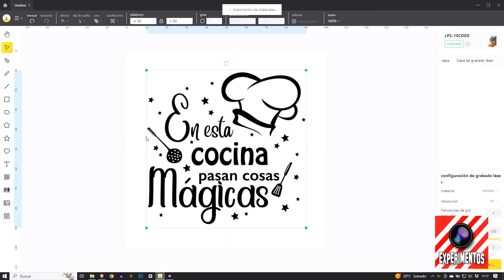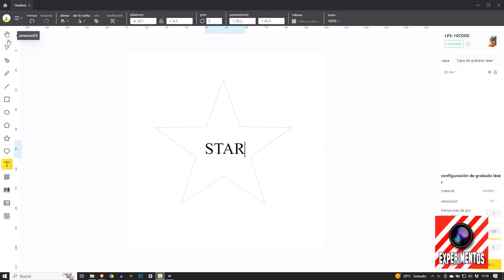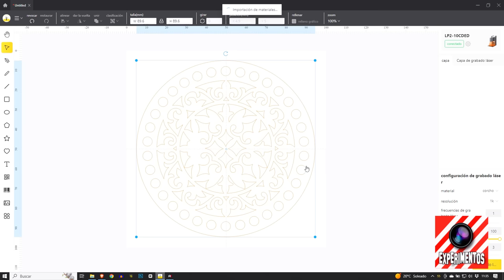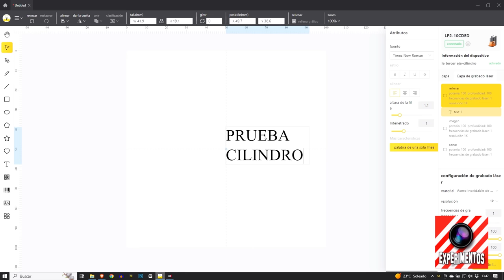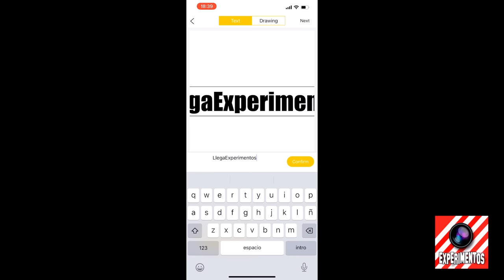🔴 ¡La GRABADORA LÁSER más PEQUEÑA y POTENTE! LaserPecker 2 Pro: ⬆️ Review impactante.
🔴 Llegan los Experimentos de La Fábrica de Inventos!!!  Con Trucos, LifeHacks y Ciencia!! Si tienes alguna idea o invento, aquí tienes nuestra web con todo tipo de consejos, nuestra tienda y nuestro teléfono para asesorarte y así puedas llevar tu idea o invento al mercado:

LaserPecker 2 Pro || La grabadora coratadora láser más pequeta - Review
🟢 LaserPecker 2 (Amazon)
🟢 LaserPecker 2 (Aliexpress)

LaserPecker 2 es un dispositivo que te permite grabar y cortar diferentes materiales con un láser pequeño y portátil. Puedes usarlo con un rodillo eléctrico o un carro para crear obras de arte de hasta 2 metros de tamaño. ¡Es como tener un mini sol en tu mano!